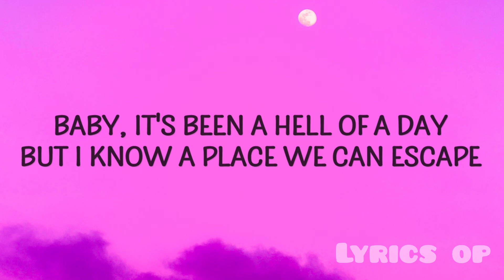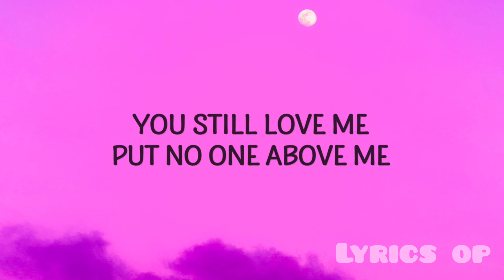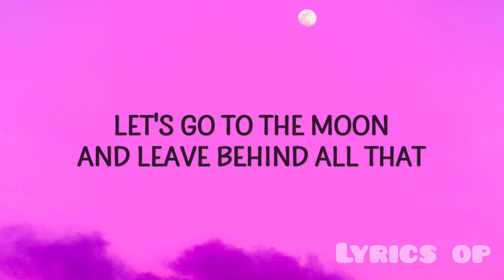MOONLIGHT -KALI UCHIS (lyrics)